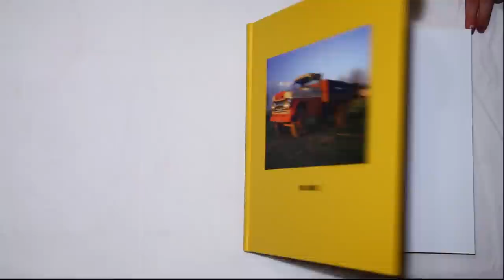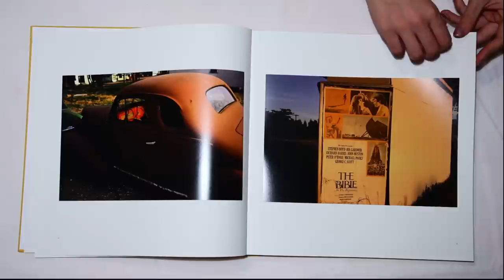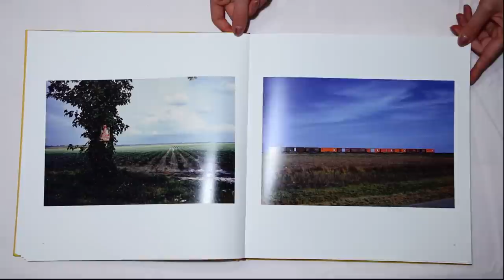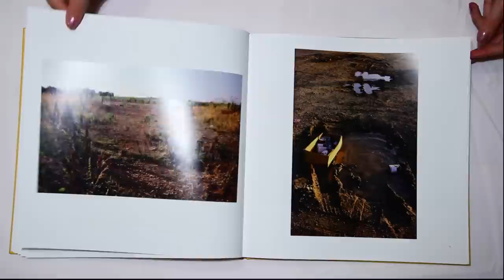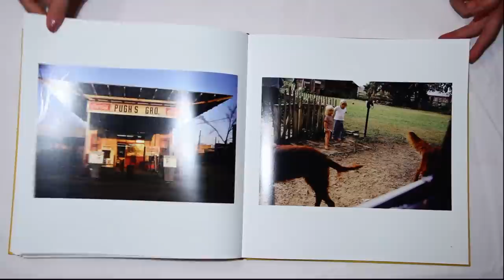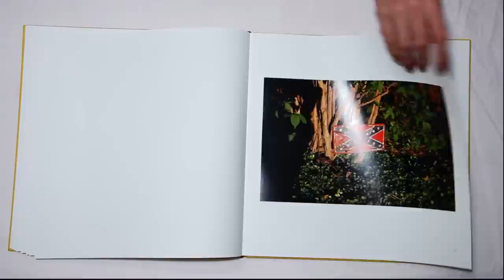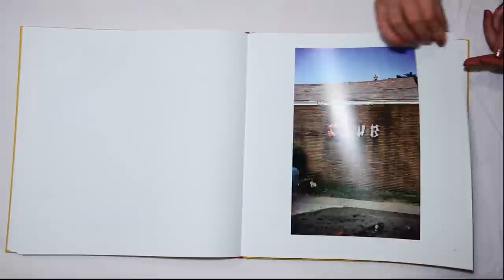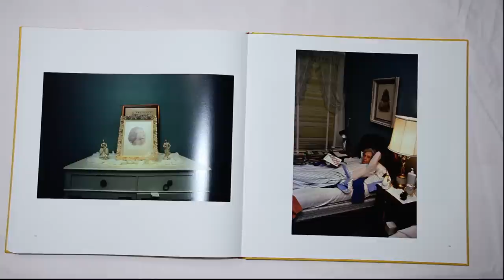William Eggleston - Chromes (Volume 1)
Sifting trough the pages of Volume 1 of a great trilogy of books of Eggleston's early color work done on slide film. The books are a pleasure to look at and if you don't have a bookstore where you could check out the books, you can get a glimpse here. I've never held, let alone owned a book this beatifully crafted.